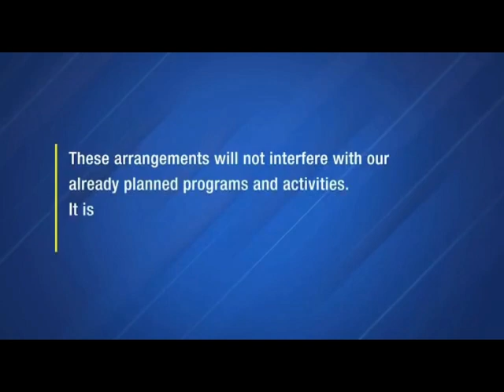Jamaica News Today December 16, 2022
Jamaica latest news update today December 16, 2022